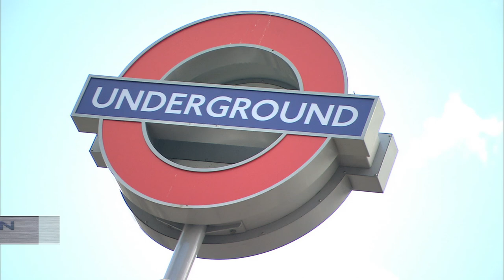X-Men: Zukunft ist Vergangenheit - Premiere London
Premieren-Clip von der Europapremiere des Films "X-Men: Zukunft ist Vergangenheit" in London.